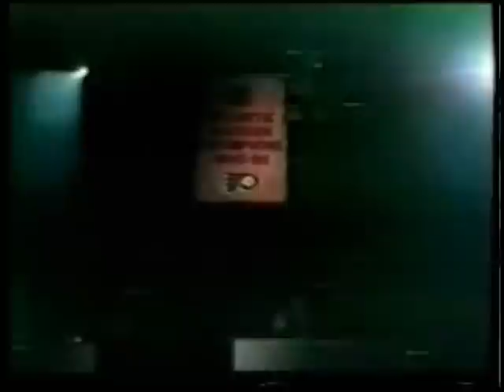LINDROS MUST SEE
WE WOULD SIT ON THE EDGE OF OUR SEATS EVERY TIME HE STARTED A SHIFT; HE WAS AMAZING TO WATCH.  COMPLETE DOMINATION; THE TRUE MEANING OF THE ORANGE AND BLACK. IT DOESN'T MATTER HOW IT ENDED; HE GAVE US A DECADE OF MEMORIES WE WILL ALWAYS TREASURE.

MR. SNYDER SHOULD HAVE HIS JERSEY HANGING HIGH IN COMCAST COUNTRY "88"
THE REASON I'M A FLYERS FANATIC; THANKS FOR THE MEMORIES ERIC

LET'S GO FLYERS!!!